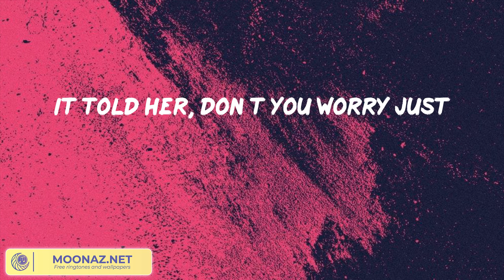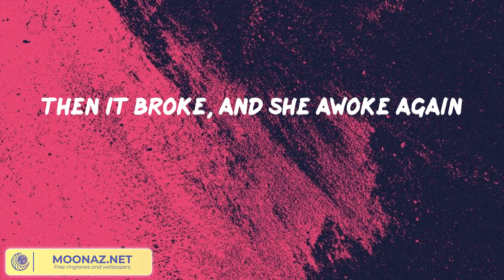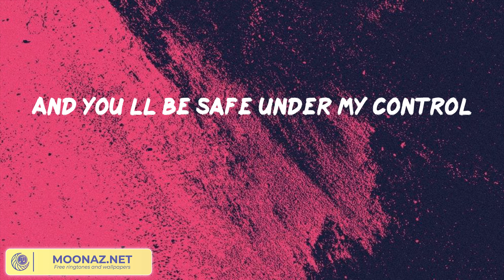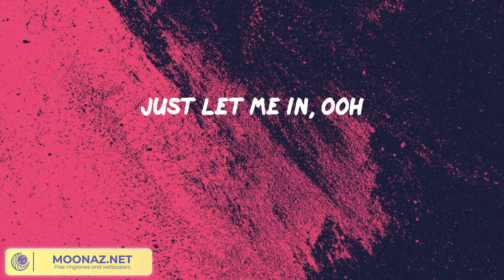Alan Walker - Lily || Señorita, Unstoppable, 2002,... (Mix)